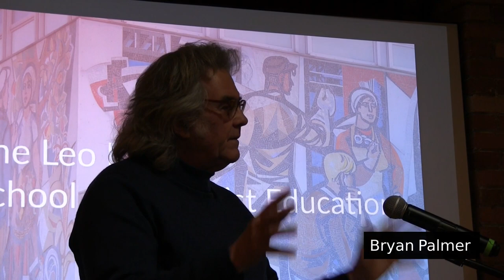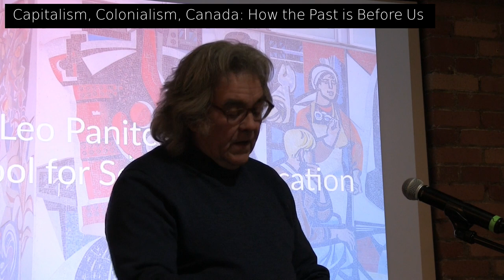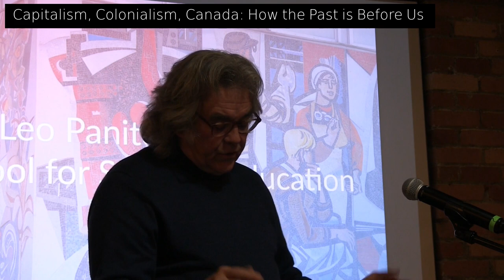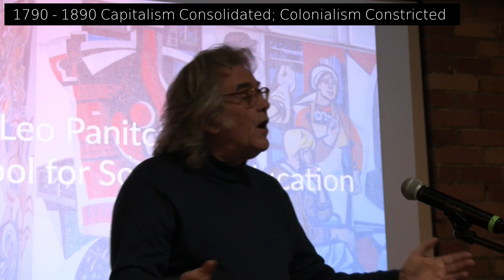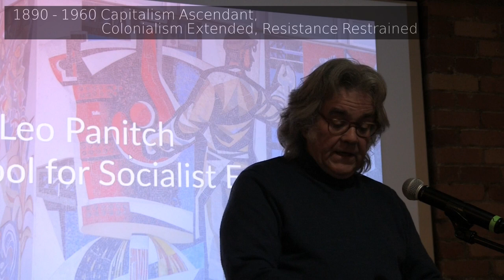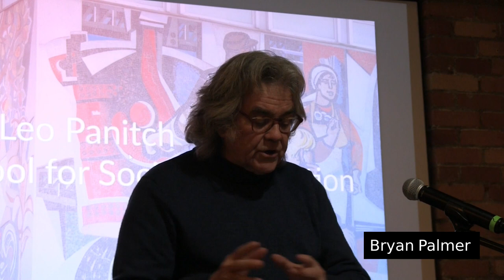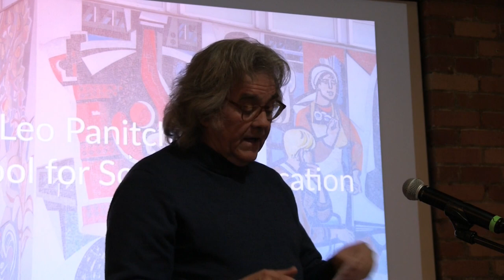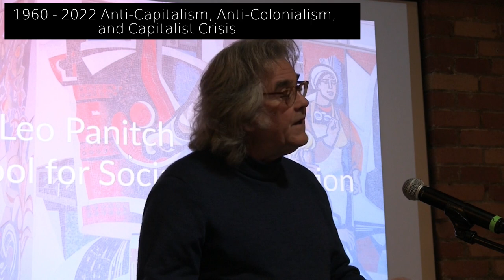LPSSE launch: Capitalism, Colonialism, Canada /w Bryan Palmer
In these uncertain and dangerous times, The Leo Panitch School for Socialist Education (LPSSE) is a space to listen, discuss and challenge the contemporary relevance of socialism. The inaugural presentation is by Bryan D. Palmer, Professor Emeritus at Trent University.

Introduction by Sam Gindin.
13:00 1500 to 1790 Capital Cravings and the Coming of Colonialism
20:50 1790 to 1890 Capitalism Consolidated; Colonialism Constricted
34:00 1890 to 1960 Capitalism Ascendant, Colonialism Extended, Resistance Restrained
44:05 1960 to 2022 Anti-Capitalism, Anti-Colonialism, and Capitalist Crisis

Recorded in Toronto, 13 January 2023.